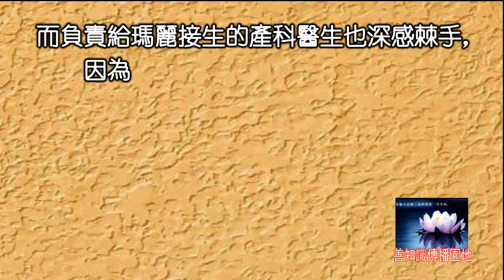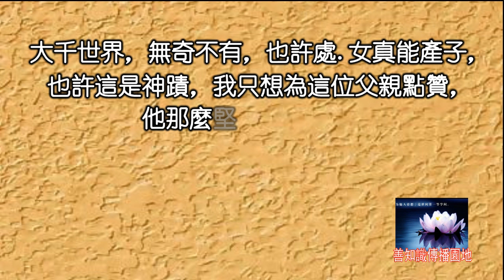「少女孩」在產下十一胞胎後！她卻說自己還是處女，怪異的「父親」才說出了超驚人真相！